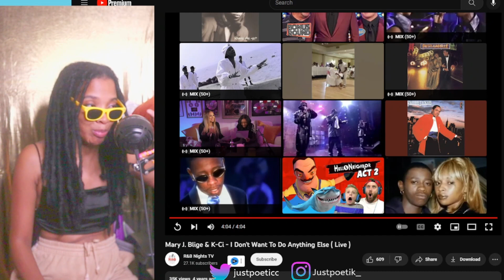Mary J. Blige & K-Ci - I Don't Want To Do Anything Else Live Reaction!